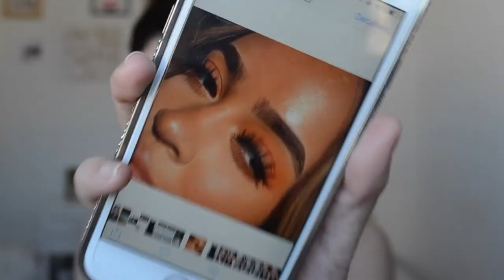GRWM: Um Quase Maquia e Fala para Tarde de Fotos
PRODUTOS USADOS:
- Primer iluminador VULT
- Corretivo QUEM DISSE BERENICE
- Base alta cobertura QUEM DISSE BERENICE
- Duo de contorno VIVAI
- Bronzer H&M
- Sombra (Laranja opaco) CONTÉM 1G
- Rímel QUEM DISSE BERENICE
- Cílios postiços KISS